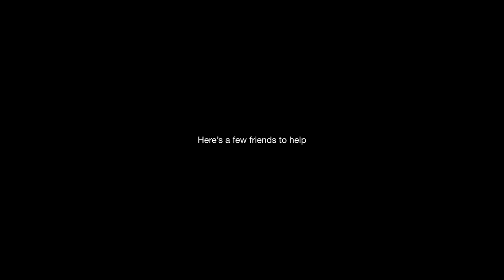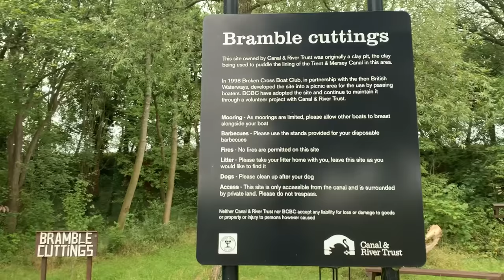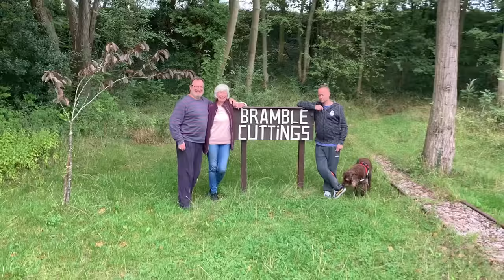Cozy Narrowboat Life: Preparing for Autumn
Viewers have been confused with our current cruising the cut lifestyle, one minute we are in Church Minshull, then Lymm, then Chester, we explain why in this video and we prepare for our Autumn Cruising on the Llangollen Canal.

Paul & Anthony together with Dexter live full time, but manage to work part time, on a New Narrowboat, cruising the UK Canals and finding out what it's really like to be Living on a boat exploring the Nature and scenery on some of the best canals in the UK onboard a 57' Narrowboat called Morning Star.

* Would you like to see what's going on behind the scenes?